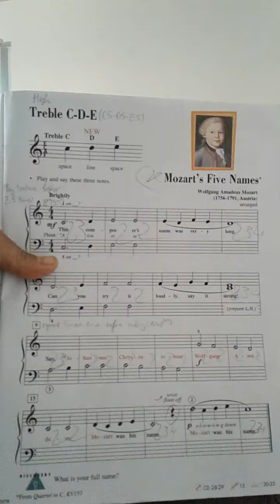mozart's five names_students of path phan